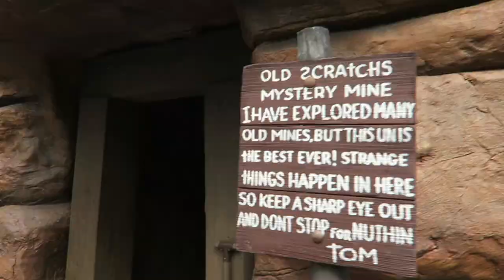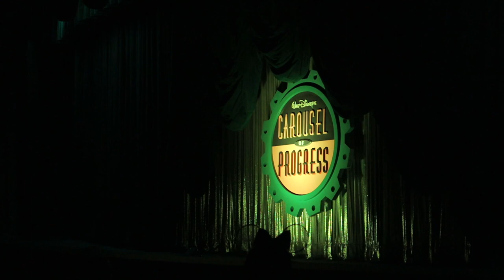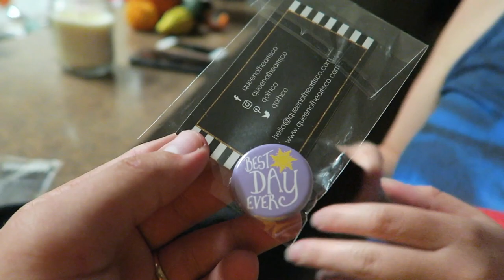Adventures of Peter and Sarah on Tom Sawyer Island | Magic Kingdom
After such a rainy day in the Kingdom Saturday, we return on Sunday. The crowds and heat were intense, but we took it as a chance to relax on Tom Sawyer Island, eat some yummy treats, and take advantage of short lines during the fireworks.